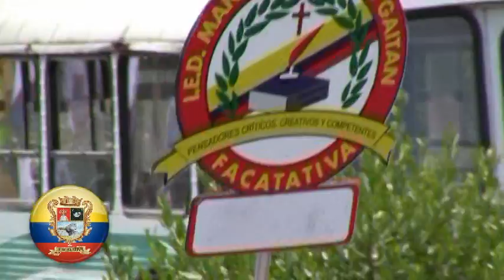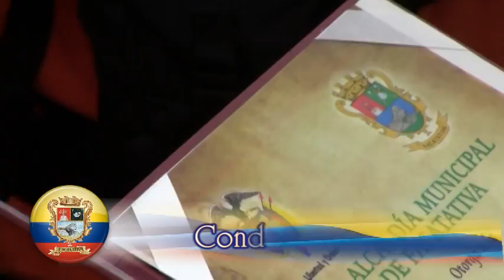DESFILE DE LA INDEPENDENCIA DE COLOMBIA - FACATATIVÁ 2012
Desfile conmemorativo del día de la Independencia de Colombia en sus 202 años - Facatativá Julio 20 de 2012 - Producción Megacable Televisión.